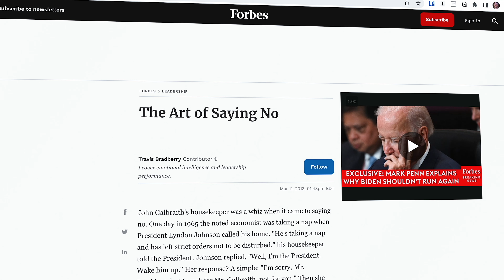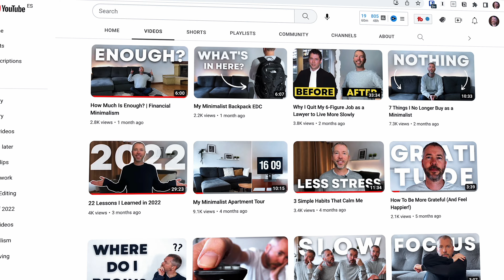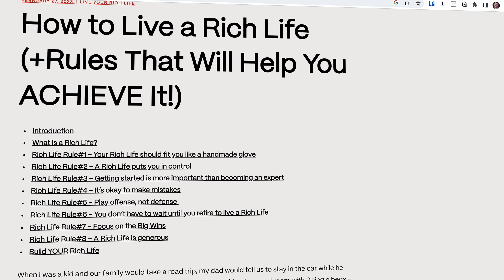How To Say No To Others (Without Feeling Guilty)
In the movie Yes Man, Jim Carrey makes a covenant with himself to say yes to every opportunity that comes his way. But I think that the problem many of us have is not that we don't say no enough…

Saying yes comes at a price. When you say yes to one thing, you’re also saying no to something else. And when you say yes to everything, you really aren’t saying yes to anything.

But if you learn the power of saying no, you create the space to say yes to things that align with your values and truly commit to them.

So today I want to discuss the art of saying no. When you say no more often, you’re actually saying yes to living the life you want to live. And at the end, I’ll give you a few actionable tips on how to say no effectively.

Resources mentioned in video:

• The Power of a Positive No - William Ury
• Four Thousand Weeks - Oliver Burkeman
• The Art Of War Paperback - Sun Tzu

00:00 Intro
00:57 Why do we say yes so often?
02:47 The power of saying no
05:57 How to say no
05:59 1. Figure out your underlying yes
07:33 2. Have a plan B
09:06 3. Build a golden bridge

– LINKS –